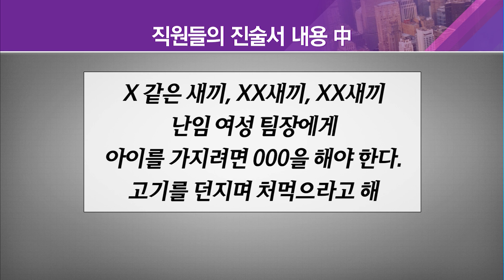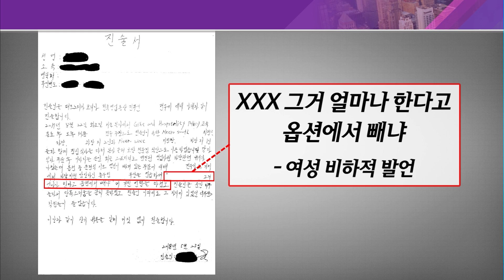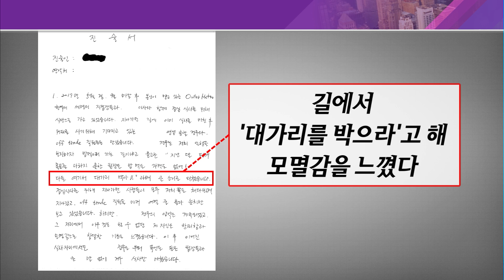[특이한기자들] 페르노리카에 무슨일이?…폭언 갑질·노조 와해 의혹까지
06/04 이슈&뷰11

특종과 이슈에 강한 기자들, 산업2부 유지승 기자입니다.
기업들의 갑질 논란이 끊이지 않고 있습니다. 이번에는 발렌타인, 임페리얼 등 위스키 브랜드 업체인 페르노리카코리아가 논란에 휩싸였는데요. 현직 외국인 사장이 한 임원을 앞세워 직원들에게 폭언부터 성희롱까지 각종 폭언과 폭압적인 행위를 일삼아 왔다는 진술들이 쏟아지고 있습니다. 회사 앞 시위 피켓에는 입에 담기도 힘든 각종 욕설을 했다는 내용이 쓰여져 있는데요. 이로 인해 직원들이 줄줄이 퇴사하는 것은 물론, 한 직원은 충격으로 정신과 치료까지 받고 있다고 합니다. 자세한 내용 지금부터 시작합니다.